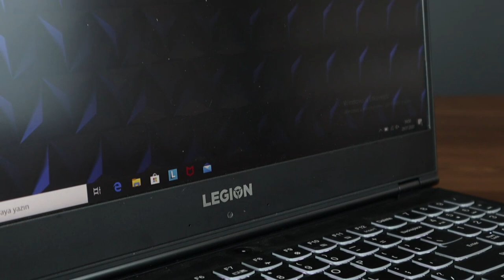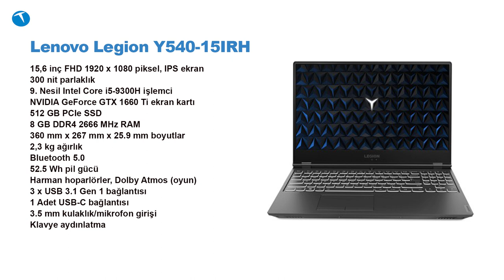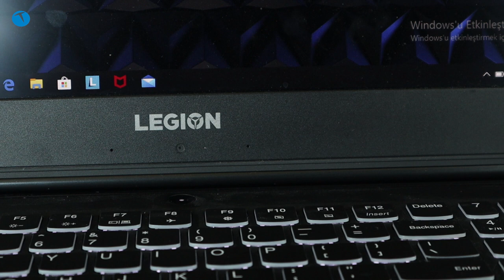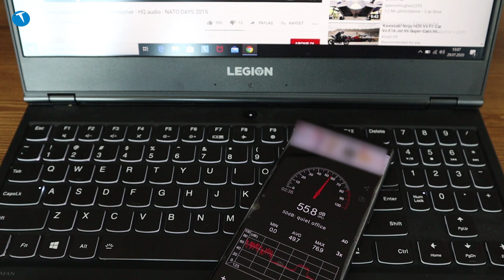Uygun fiyata tatmin eden performans! Lenovo Legion Y540 15IRH İnceleme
Bugün ki inceleme konuğumuz Lenovo'nun 10.000 TL altı fiyata satılan oyun bilgisayarı Legion Y540 15IRH.

Bilindiği üzere Lenovo uzun yıllardan beri oyun bilgisayarı pazarındaki iddialı isimlerin başında geliyor. Her türden müşteriye hitap etmeye çalışan Lenovo, Legion Y540 - 15IRH modelinde ortalamanın üzerinde bir performans sunuyor.

Yani bu PC ile hali hazırda oynayamayacağını oyun yok diyebiliriz. Tabi ki her oyunu en yüksek çözünürlükte, bütün ekstralar açık halde oynayabilirsiniz demiyoruz. Lakin bu PC sizi oyun anlamında 2 - 3 sene rahatlıkla götürebilir.

Sonrasında ise bazı AAA oyunlarda performans düşmeleri ve yetersiz biz çizgi karşınıza çıkabilir. Dolayısıyla 10.000 TL'yi verirken bu gerçeği de göz önünde bulundurmanızı tavsiye ederiz.

Bu arada ufak bir dip not. Aynı fiyat yelpazesinde Monster'ın çok daha üstün modelleri de bulunmakta.